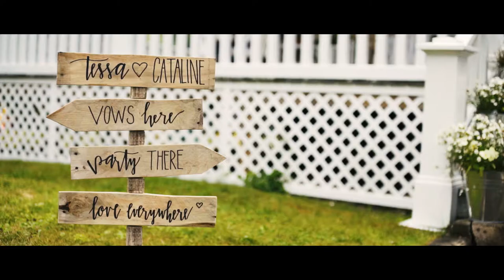Tessa + Cataline - Canoe To I Do (Wedding Teaser)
Music: Bloom - The Paper Kites & Ultralife - Oh Wonder.